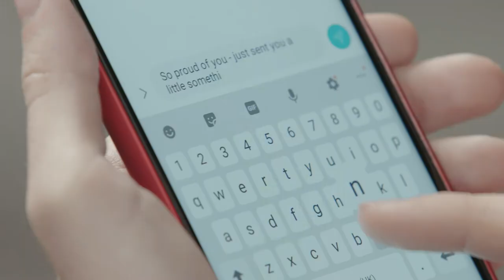MoneyGram The Right Tool Photo 20s US HQ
Send money online with MoneyGram - starting at $0 Fee. F/X May Apply. MoneyGram, the right way to send money.